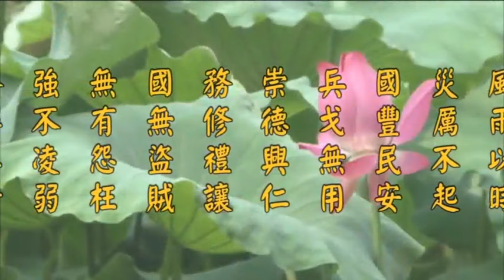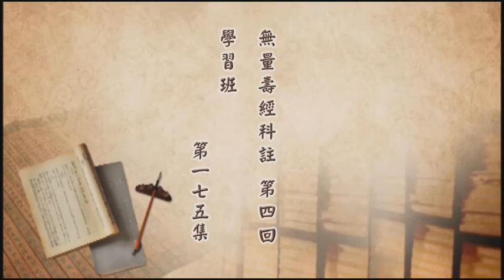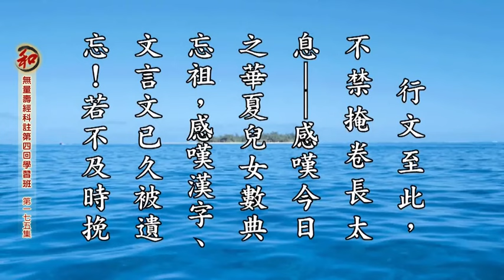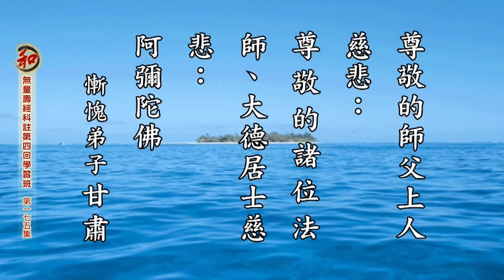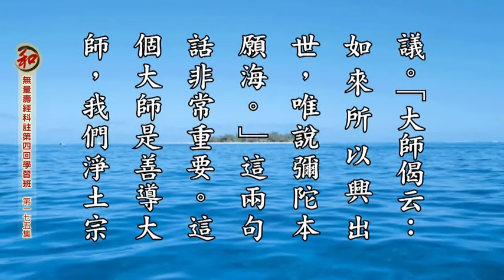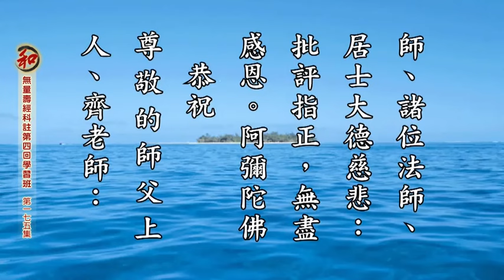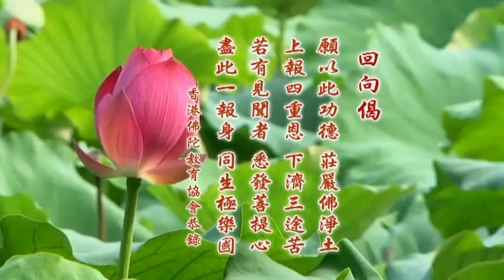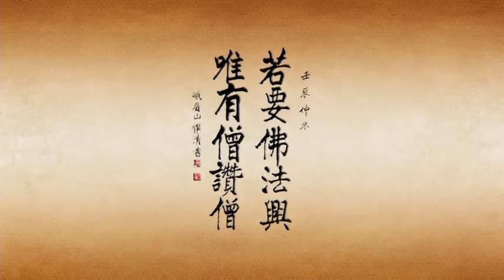無量壽經科註第四回學習班 第175集 淨空老法師 (有字幕)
卍無量壽經科註第四回學習班　　（第一七五集）
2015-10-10　講於香港佛陀教育基金會　檔名：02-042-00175